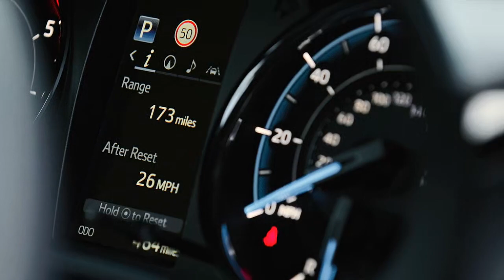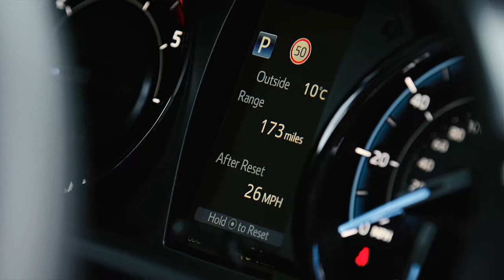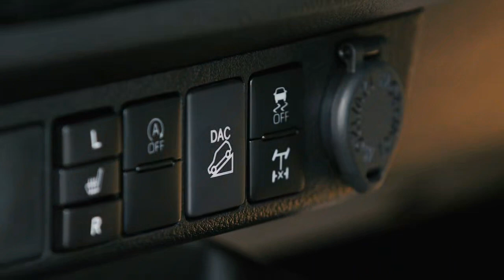2020 Toyota Hilux Invincible - Detailed Look Exterior and Interior